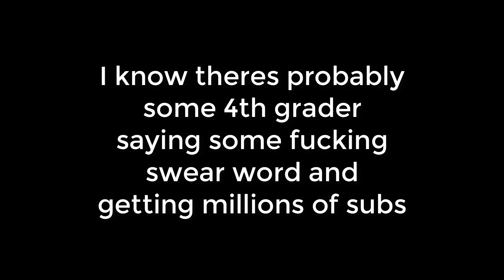Thank You!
Thanks ʕ •ᴥ•ʔ

Howdy traveler, heres some links you dont give a fiddly fuck about

Dont choke ;)